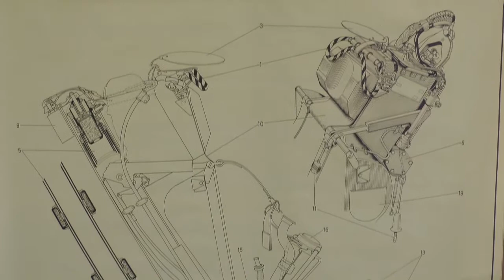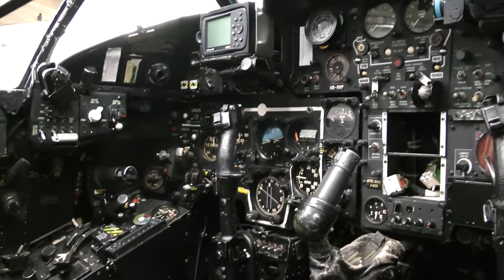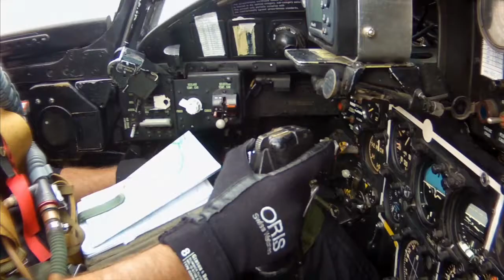Museum Altenrhein Movie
Fliegermuseum Altenrhein FFAMuseum.ch